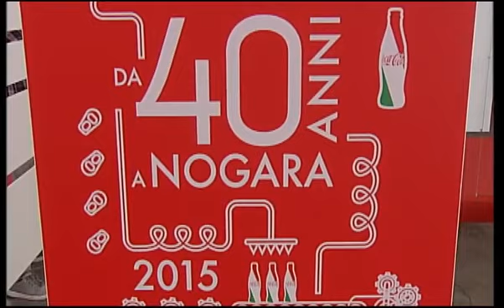COCA COLA CHIUDE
Dura reazione ai 40 giorni di sciopero di alcune cooperative di facchinaggio. Una chiusura temporanea che fa partire la cassa integrazione per 450 lavoratori nella sede italiana di Nogara nel veronese